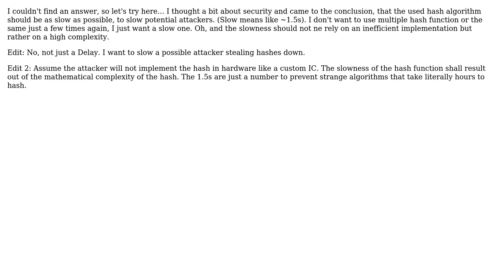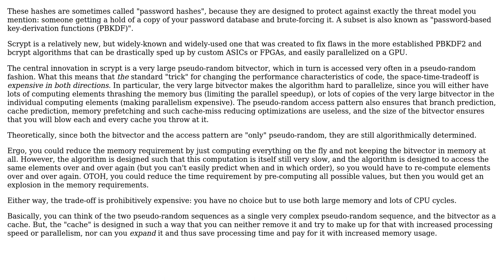Software Engineering: Which is the best hash algorithm considering uniqueness and slowness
With thanks & praise to God, and with thanks to the many people who have made this project possible! | Content (except music & images) licensed under CC BY-SA | Music | Images & others | With thanks to user Jorg W Mittag user java4ever user fgb and the Stack Exchange Network Trademarks are property of their respective owners. You are responsible for your own actions.